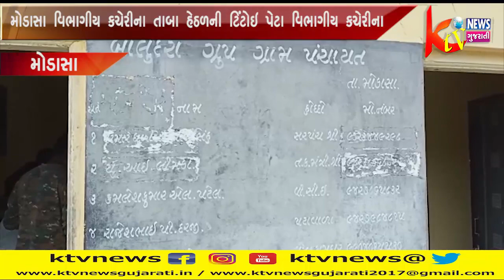MODASA : મોડાસા ટિંટોઇ પેટા વિભાગીય કચેરીના બોલન્દ્રા ગામે "UGVCL આપના દ્વારે" કાર્યક્રમનું આયોજન.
MODASA : મોડાસા વિભાગીય કચેરીના તાબા હેઠળની ટિંટોઇ પેટા વિભાગીય કચેરીના બોલન્દ્રા ગામે "UGVCL આપના દ્વારે" કાર્યક્રમનું આયોજન કરવામાં આવેલ હતું.